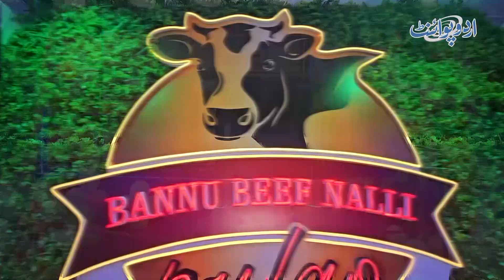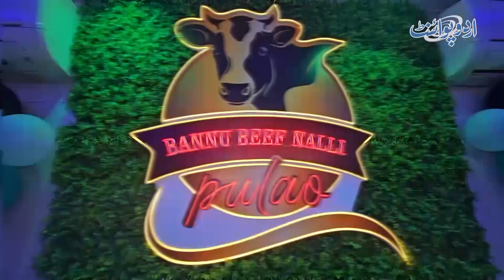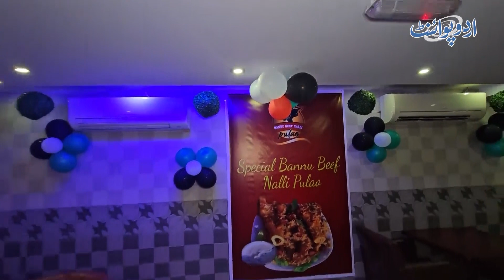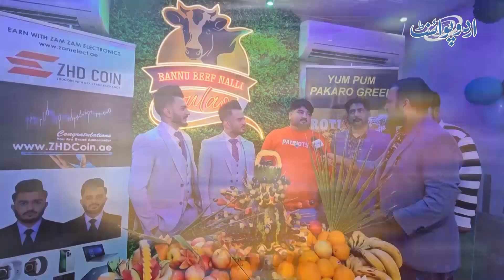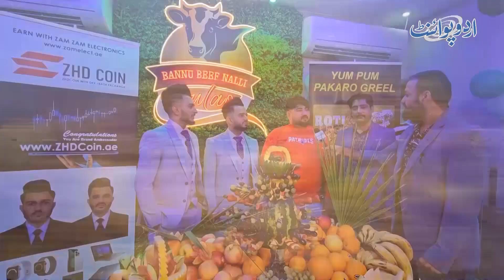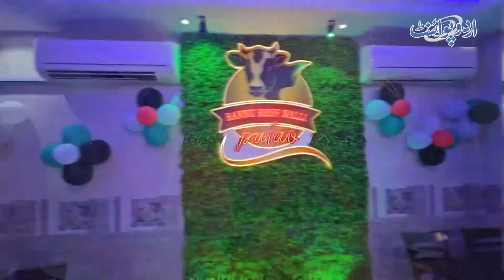Bannu Beef Nalli Pulao Ke UAE Me Bhi Charche - Ajman Me Nalli Pulao Ki 6th Branch Ki Grand Opening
Bannu beef Nalli pulao is a special rice pilaf that is made with beef, stock and garam masala.  A rice dish that is inspired by local traditions, made with the best local ingredients of bannu.Bannu beef Nalli Pulao is famous all over the UAE ad now its 6th branch has been opened in ajman UAE. UrduPoint anchor Ijaz ahmed gondal  has taken us to visit Bannu beef Nalli Pulao shop in Ajman on its opening day. How this Bannu beef Nalli  Pulao is made and why is it so popular al over the UAE, Let us know in the video.
Anchor: Ijaz Ahmed Gondal